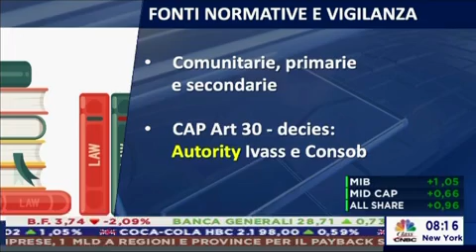FABI RISPONDE - POG LA PRODUCT OVERSIGHT AND GOVERNANCE NELLA DISTRIBUZIONE ASSICURATIVA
Rubrica a cura della Federazione Autonoma Bancari Italiani dedicata ai quesiti dei lavoratori bancari sulle regole e sulle leggi del settore. In onda tutte le settimane su Class CNBC (mercoledì h 14.15, sabato h 10.50, domenica h 13.00)